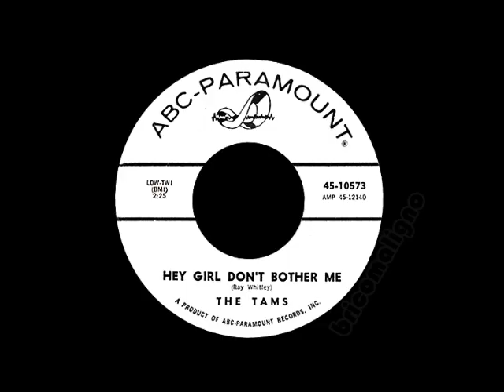The Tams - Hey Girl Don't Bother Me